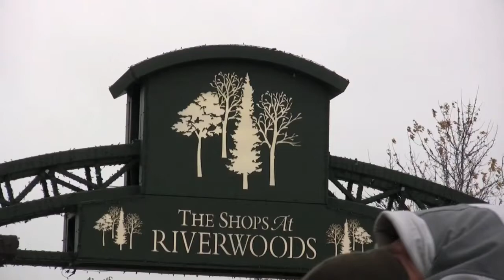Envision Your Luxury Vacation Home -Sundance Utah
What's your dream home? Gorgeous lot FOR SALE at Sundance. Bring your dreams and realize them in this magical resort town developed by Robert Redford. The lot is located in a gated community and is .72 of an acre.